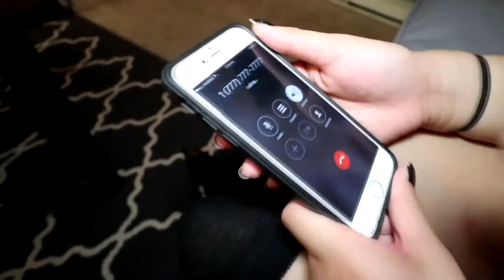(ACTUALLY WORKED) CALLING MR WORDEN AT 3AM GONE WRONG GONE SEXUAL!!1!1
Like for a free iPhone 5.